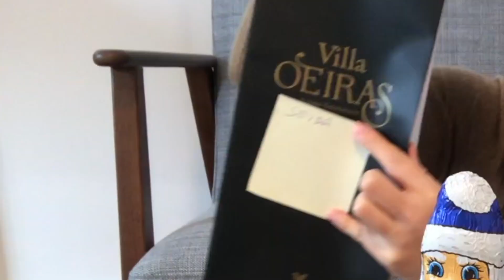ポルトガルのクリスマスの食べ物紹介！〜美味しいワインと共に〜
Boa tarde! せいらです！
今日はポルトガルでクリスマスに食べるものを一部ご紹介します🎄
国が違うとクリスマスで食べるものもかなり違ってきて面白いな〜と思いました😃

あ、ちなみに下半身はパジャマです、すみません(笑)